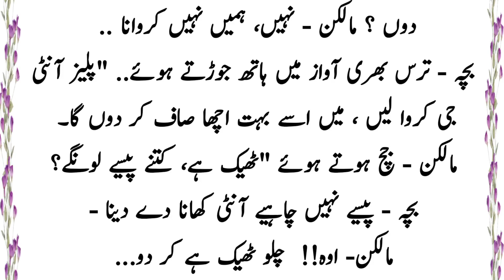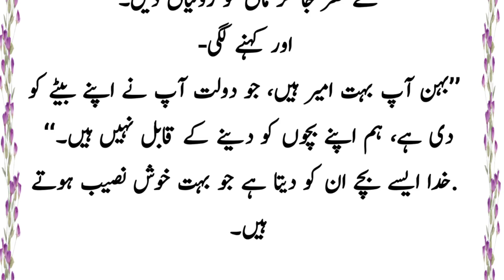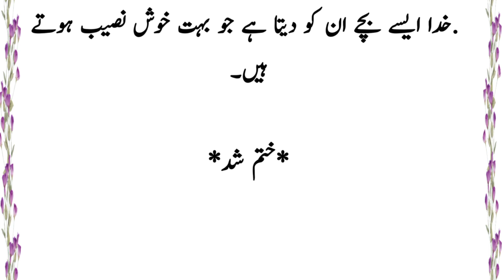Bokh || Emotional Story |Heart Touching Story|| Urdu Fairy Tales Stories || Moral Stories ||بھوک